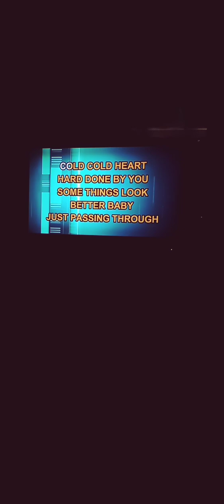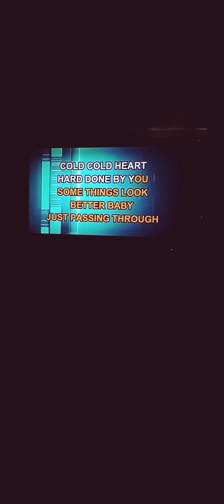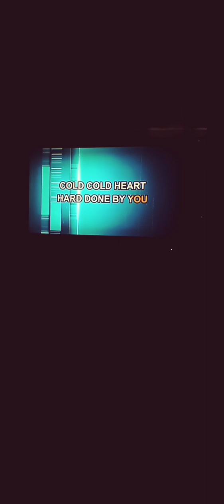Sacrifice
Elton John 34